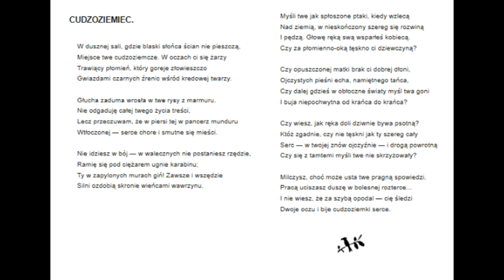15 Raban Cudzoziemiec Maria Czajkowska